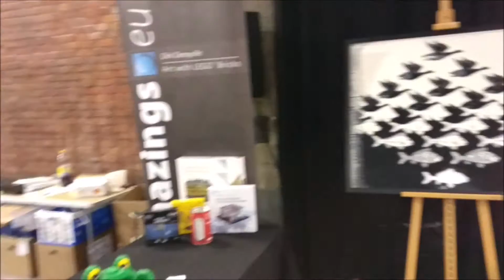Impression BrickMania Antwerpen 2016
An impression of what you could have seen at Brick Mania Antwerpen 2016 edition in the Waagnatie in Antwerp, Belgium.